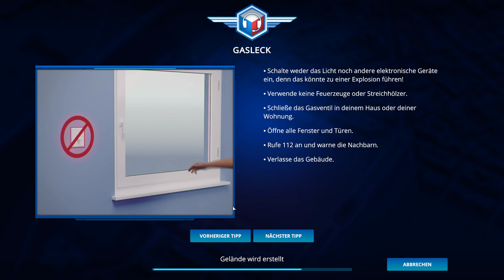Unser Bezirk vergrößert sich 👩🏻‍🚒 112 Operator #008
▬ 112 Operator ▬▬▬▬▬▬▬▬▬▬▬▬▬▬

Bei 112 Operator nimmt Ihr Notrufe entgegen und reagiert am Telefon darauf. Ihr Plant Einsätze und entsendet die passenden Teams zu den jeweiligen Einsatzorten. Nicht jeder Notruf ist eindeutig, manchmal kann aus einen geglaubten Kleineinsatz ein Großeinsatz werden. Sorgt dafür das euer Personal gesund wieder aus den Einsatz kommt und überlegt euch gut, ob es klug ist erst den Rettungswagen zu einen Bandenkrieg zu schicken.

+ Vielfältige Einsätze
+ Echte Orte mit Original Straßennahmen spielbar
+ Mehrere Kampagnen spielbar
+ Freies Spiel ist möglich

▬ 112 Operator ▬▬▬▬▬▬▬▬▬▬▬▬▬▬▬

Hier gibt es das Spiel und alle Informationen dazu -

▬ PRODUCT PLACEMENTS▬▬▬▬▬▬▬▬▬▬

▬ MEINE HARDWARE ▬▬▬▬▬▬▬▬▬▬▬▬

Prozessor: Intel Core I7 3770
Mainboard: ASRock Q77M vPro
Arbeitsspeicher: 24GB
Grafikkarte: Nvidia RTX 2070 SUPER
Monitor (1): Acer Predator XB271HUAbmipz
Monitor (2): Samsung SyncMaster 2693HM

▬ SPIELE & SOFTWARE ▬▬▬▬▬▬▬▬▬▬▬

▬ Social Media ▬▬▬▬▬▬▬▬▬▬▬▬▬▬▬